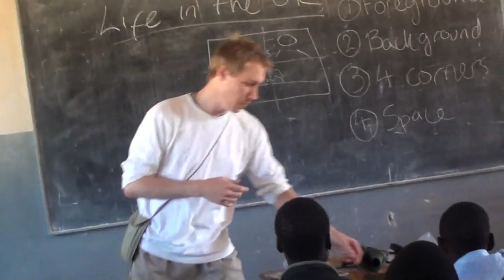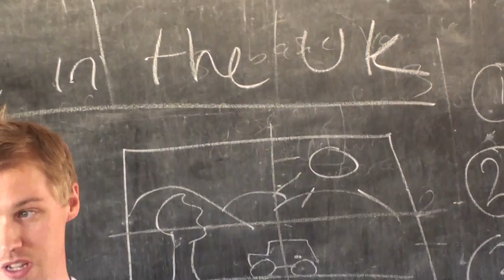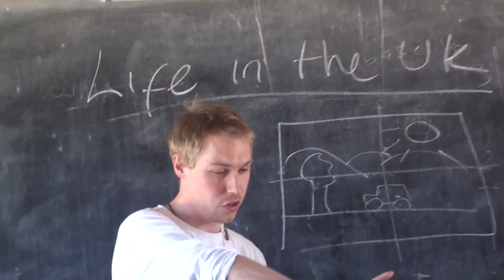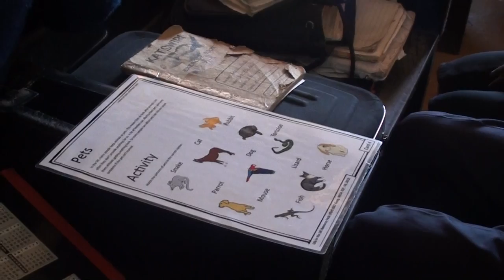Mx Rackley teaching in Malawi